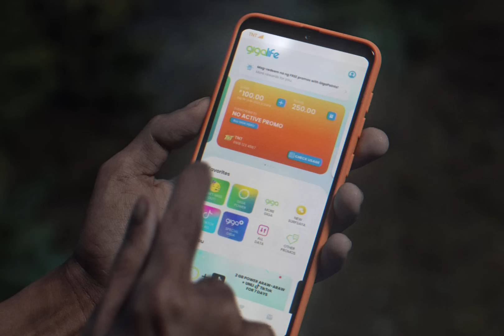Better Half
🧟‍♂️ Halfy Halloween! Heto na ang manananggal ng lungkot niyo. TNTph, proudly presents ‘Better Half’. Starring Josh at Esnyrrr sa isang PAK na PAK 🦇 role na bubuo sa saya niyo ngayong Halloween.

Panoorin na with TNTDobleGigaPlus 99 with Unli Allnet Calls. Exclusive ‘yan sa GigaLife app!